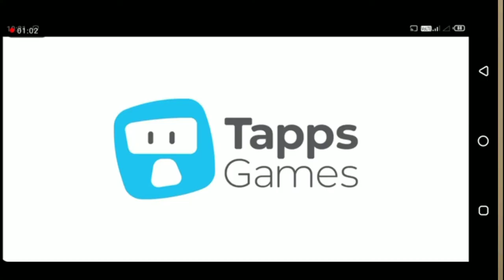Bid War Game🤑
In this video we review the Bid war game.